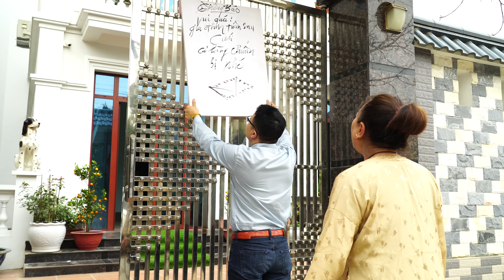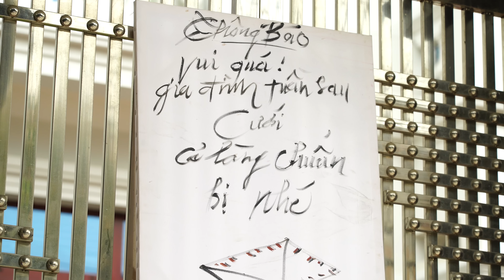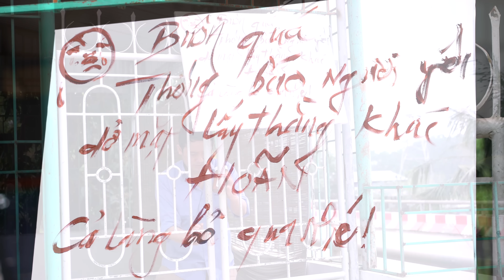Hài Tết 2019 Chiến Thắng | Được Tin Em Lấy Chồng | Chiến Thắng Hát Nhạc Vàng Hay Mới Nhất